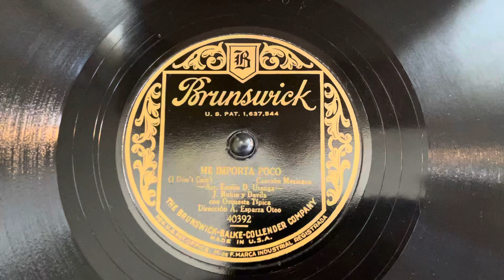J. Rubio y Davila con Orquesta Tipica “Me Important Poco” Brunswick 40392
J. Rubio y Davila con Orquesta Tipica
“Me Important Poco”
Brunswick 40392